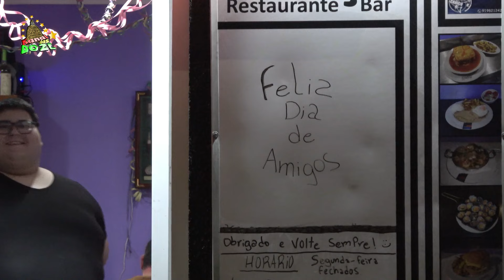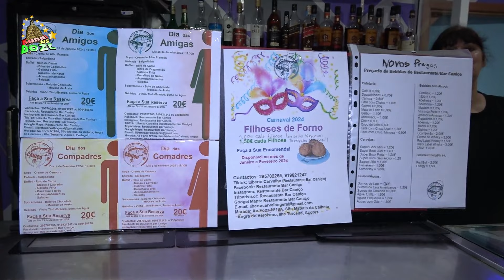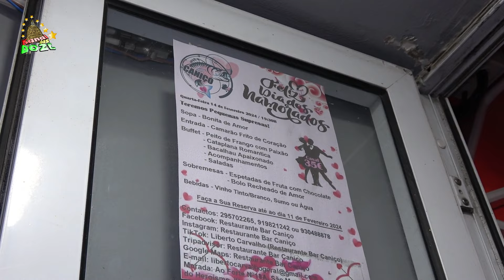Dia de Amigos no Caniço em São Mateus friends day in São Mateus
Boa comida e muita amizade no Caniço em São Mateus. Um bom grupo que se juntou para mais um dia de amigos na ilha Terceira.
VISUALIZE O VÍDEO, CLIQUE E SUBSCREVA, AJUDA MUITO. OBRIGADO!